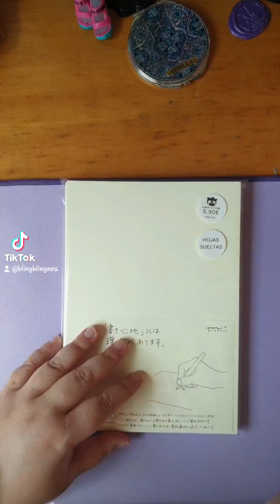Compras en Panda Bohème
@pandaboheme la mejor tienda.